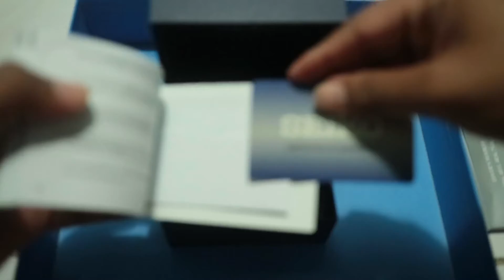Unboxing Seiko SKX009 Indonesia jam tangan legendaris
comment jam tngan apa yng mau di review